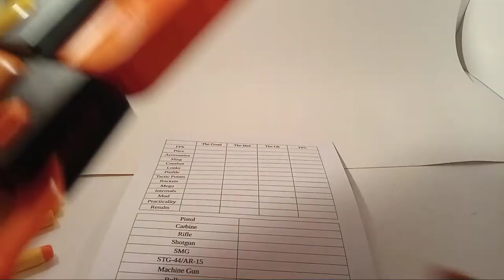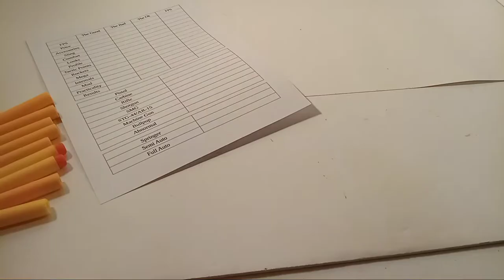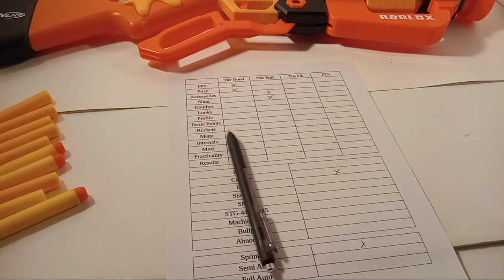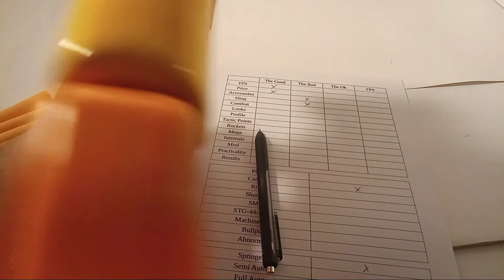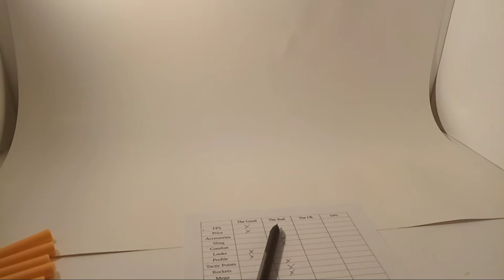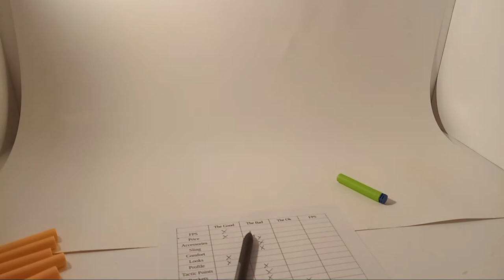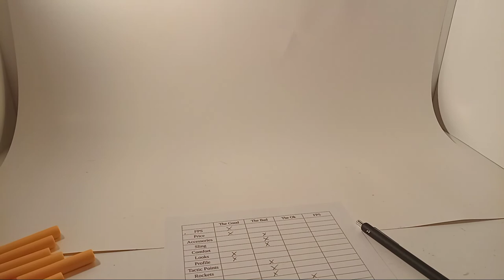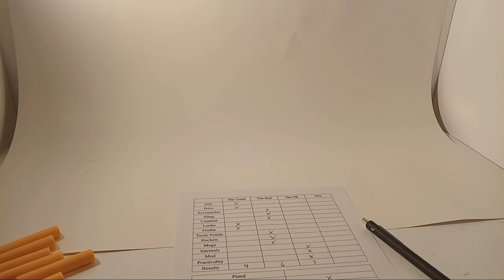Nerf Roblox Adopt Me Bees Review, Sorry load noises.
Sorry for the loud noise this blaster makes, I feel like I was unprofessional in this review. I also forgot to show the code, but here it is 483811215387. NOT HEADWIG